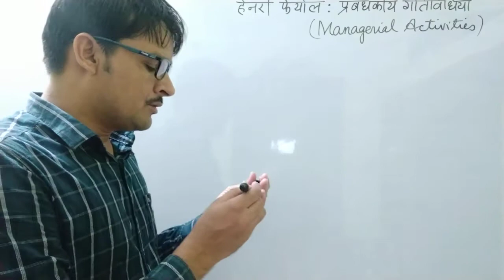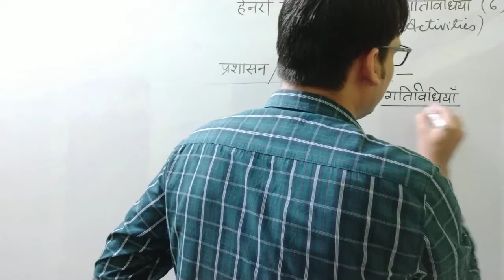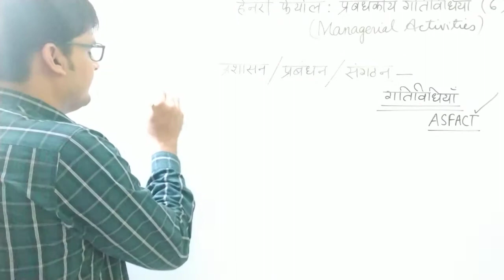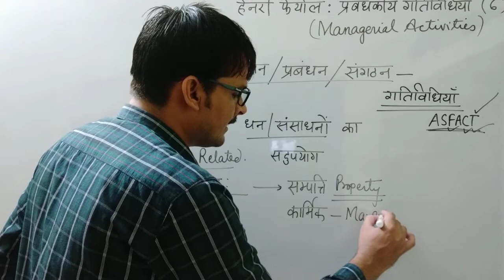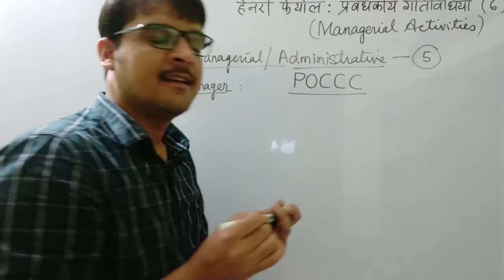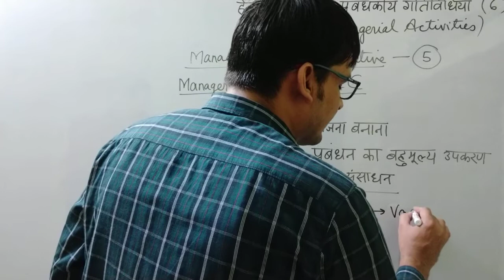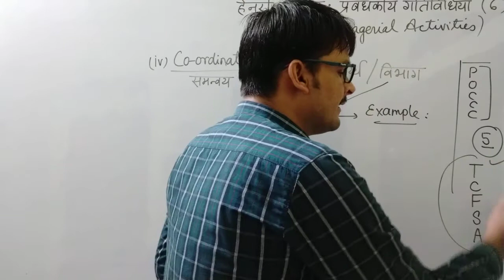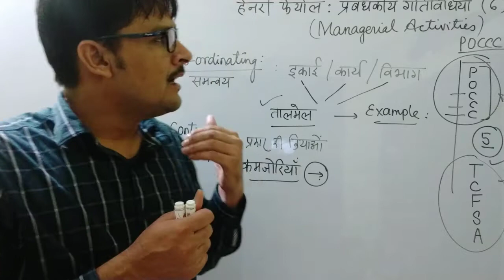E-Lec 13 BA III Paper I Unit I- Henri Fayol- Administrative Ideas- Managerial Activities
हेनरी फेयोल: प्रबंधकीय गतिविधियां/संगठन के कार्य (TCFSAA)

*तकनीकी कार्य/गतिविधियाँ (Technical):
इसमें उत्पादन, विनिर्माण तथा अनुकूलन से संबंधित कार्य होते हैं।
*वाणिज्यिक कार्य/गतिविधियाँ (Commercial): वाणिज्यिक गतिविधियों में संगठन में होने वाली वस्तुओं की खरीद, बिक्री और विनिमय शामिल है। बाजार की स्थिति, प्रतिस्पर्धा की स्थिति तथा दूरदर्शिता की जानकारी रखना भी इसमें सम्मिलित होता है।
*वित्तीय कार्य /गतिविधियाँ (Financial):
इसके अंतर्गत उपलब्ध धन तथा इस धन का सर्वोत्तम रूप से उपयोग करना शामिल होता है, क्योंकि बिना वित्तीय प्रबंधन के कोई भी कार्य संगठन में किया नहीं जा सकता।
*सुरक्षा संबंधी कार्य/गतिविधियाँ (Security Related):
 इसके तहत संपत्ति तथा व्यक्ति दोनों की सुरक्षा शामिल है। किसी संगठन में शामिल कर्मचारियों को अपनी सुरक्षा का विश्वास होने पर कार्य पूरा करने में सफलता मिलती है। संगठन के लिए यह जरूरी है कि वह समुचित सुरक्षा प्रबंध करे।
*लेखांकन कार्य/गतिविधियाँ (Accounting):
इसके तहत स्टॉक लेखन, लागत तथा सांख्यिकी जैसे कार्य किए जाते हैं। वित्तीय अनियमितताओं को उजागर करने में इसका बहुत बड़ा योगदान है।
*प्रशासनिक या प्रबंधकीय कार्य (Administrative/Managerial):
इसके अंतर्गत योजना बनाना, संगठन का निर्माण करना, आदेश देना, समन्वय करना तथा नियंत्रण शामिल है। फेयोल ने इस प्रकार के 5 कार्यों को पीओसीसीसी (POCCC) के रूप में प्रस्तुत किया है। इन्हें प्रशासन या प्रबंधन के कार्य या तत्व कहा गया है। इनके कार्यों में पहले पांच कार्य खंडित रूप में है, जबकि प्रशासनिक कार्य एकीकृत रूप में हैं। ये प्रशासनिक कार्य अन्य पांच कार्यों से संबंध रखते हैं। फेयोल के अनुसार किसी संगठन में उच्च स्तर पर किए जाने वाले कार्य ही शुद्ध रूप से प्रशासनिक प्रकृति के होते हैं।

फेयोल ने स्केलर प्रोसेस का सिद्धांत बताते हुए कहा कि पदसोपान में ऊपर बढ़ते हुए क्रम में प्रशासनिक योग्यता की आवश्यकता तथा महत्व बढ़ता है। पदसोपान के निचले स्तर पर तकनीकी योग्यता की आवश्यकता अधिक होती है; जबकि उच्च स्तर पर प्रशासनिक या प्रबंधकीय योग्यता की। फेयोल के अनुसार जैसे-जैसे कोई व्यक्ति संगठन में पदसोपान में ऊपर की ओर जाता है, तो उसकी प्रशासनिक योग्यता का महत्व बढ़ता जाता है। किसी भी प्रशासक की सर्वाधिक महत्वपूर्ण योग्यता उसकी प्रशासनिक योग्यता होती है।

Sources: 1. 'Administrative Thinkers' in Hindi by Prof. S.K.Kataria
2. 'Administrative Ideologies' in Hindi by A.K.Dubey